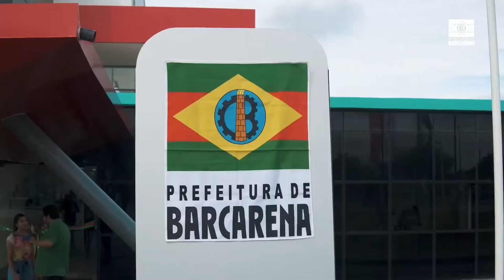ISPIA ESPORTE DIA 16/04/24